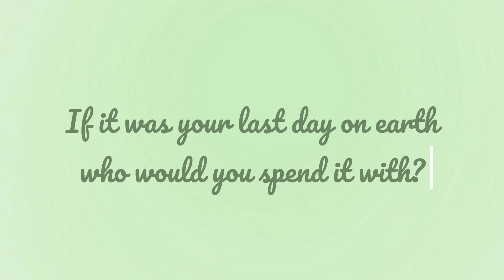Last Day on Earth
Reporter: Izzy K
Camera: Rachel Santos
Editor: Gabriella C.